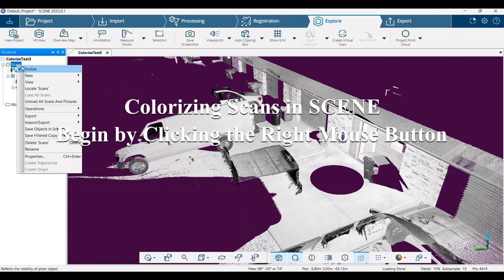FARO Quick Tips FARO SCENE Colorizing Scans Quick Tips from ALSS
This Tutorial Tip illustrates how to take data collected with a FARO Focus S150, S350, X330, S70, M70,  Premium S70, Premium S150, or Premium S350, and use FARO SCENE Software to colorize the point cloud using the photos collected during the scanning process.